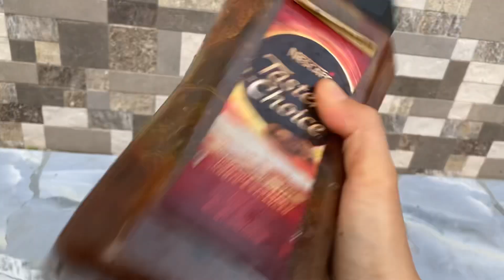HOW TO TREAT SICK BIRD OR CHICKEN (GAMOT SA MATAMLAY NA IBON AT MANOK)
This can cure all avian common diseases (In the video, the chicken can't stand and walk.)
I used fermented oregano with yakult and molasses, this is a very powerful concoction that I highly advise for you to have all the time if you raised birds and chicken or other farm animals too.

HELLO GUYS! PLS. DON'T SKIP ADS OR PLS. PLAY MY VIDEOS ON REPEAT IF YOU HAVE TIME, SO IT CAN GENERATE SIMPLE REVENUE WHICH HELPS ME FEED MY ANIMALS. 🐈🐓🐕🦜🐇🐗🐐

You are very much appreciated for supporting me! ❤️